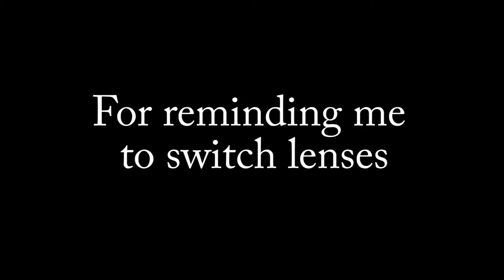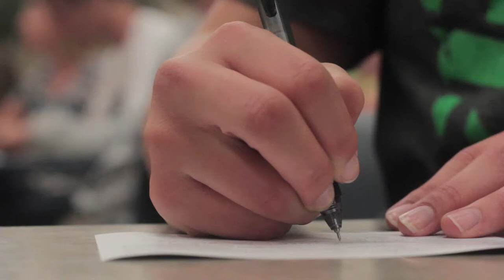Central Cal Elevate 2014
Highlight video. Swelevate.